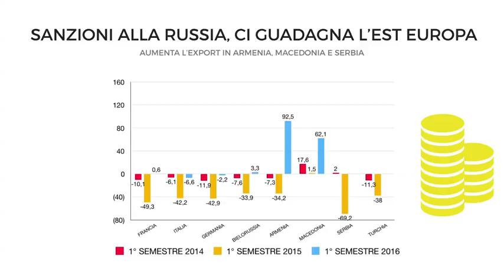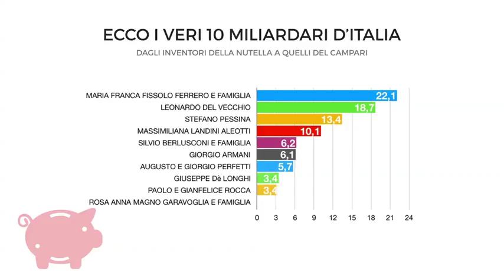Ecco i 10 veri miliardari d'Italia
Dalla famiglia Ferrero a Leonardo del Vecchio fino a Rosa Anna Magno Garavoglia del brand Campari: ecco i 10 miliardari d'Italia.  Sanzioni alla Russia? Ci guadagnano i Paesi dell'Est.Dopo la riforma delle Regioni, cresce il contenzioso con lo Stato.